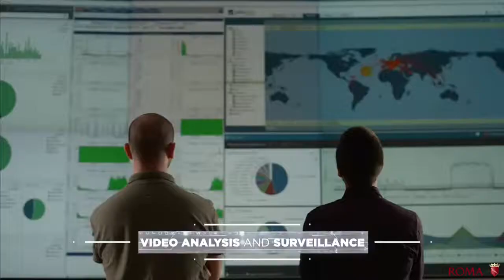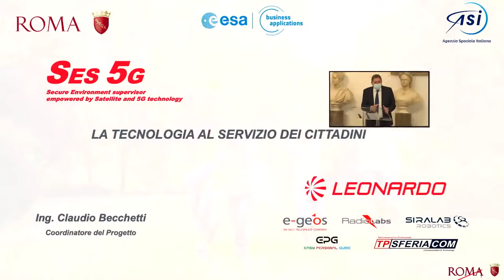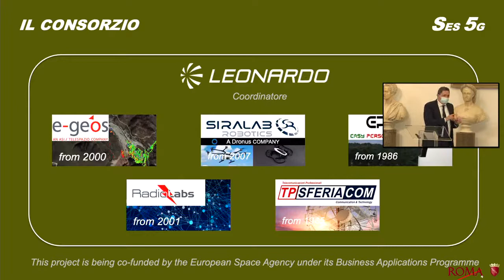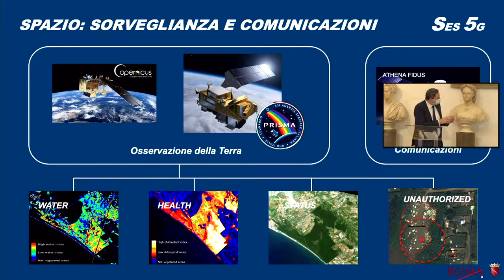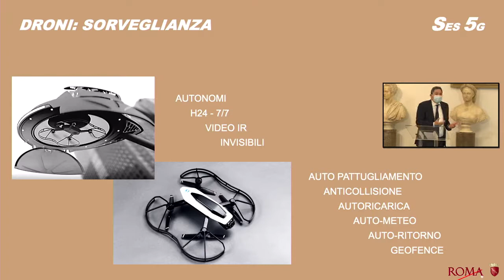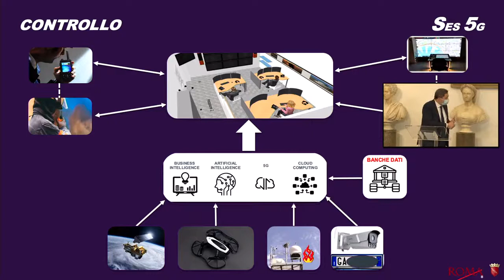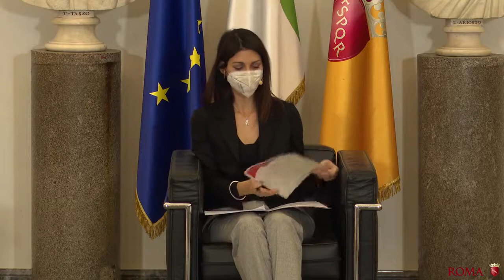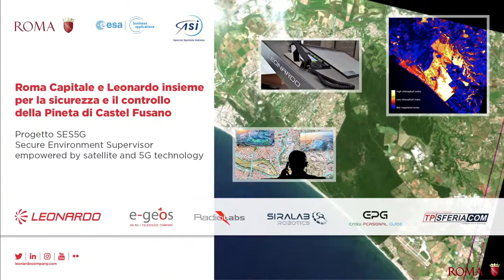Roma Capitale e Leonardo insieme per la sicurezza e il controllo della Pineta di Castel Fusano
conferenza stampa completa